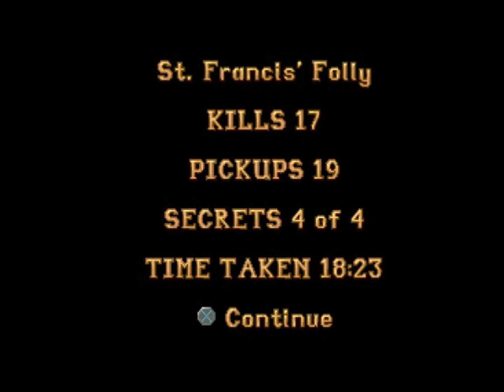Let's Play Tomb Raider 1 - St Francis Folly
Still experimenting different settings and resolutions. Might be a while till I find a perfect one honestly.
Also another shout out to my parrot that kept squeaking again. Recorded in same session as previous level.